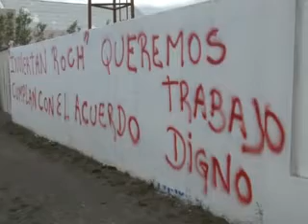Carlos - Vecino desocupado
Continua el bloqueo en Empresas Huinoil, Roch y ETAP.